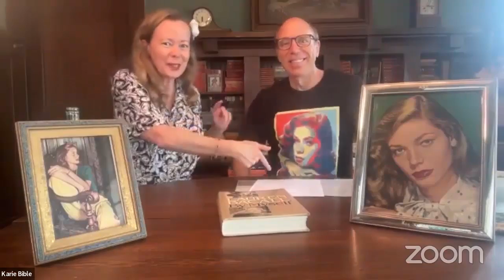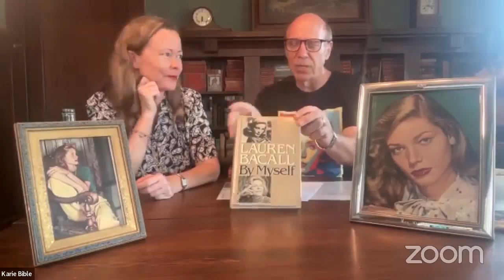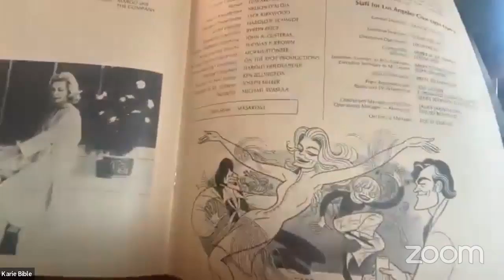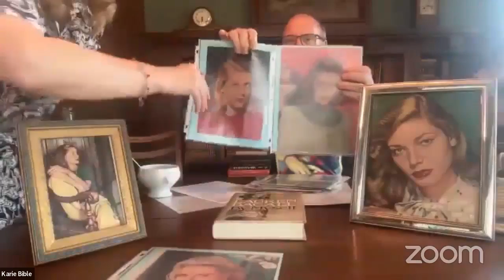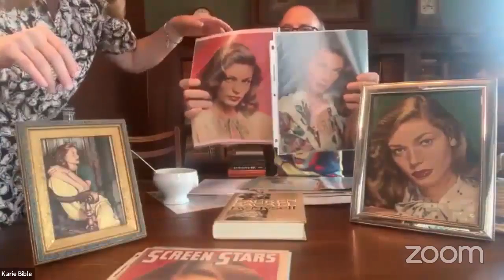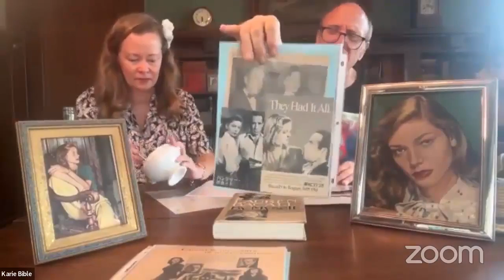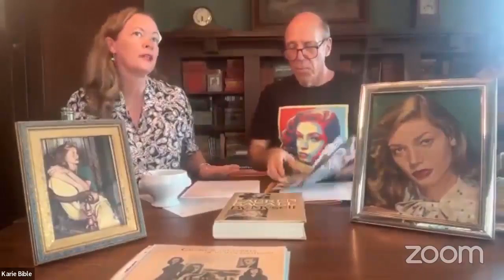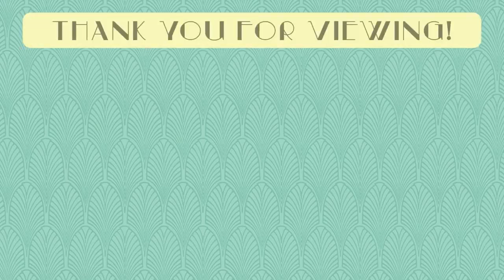Lauren Bacall's Watercress Soup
This year marks Lauren Bacall's centennial. A celebration was in order.